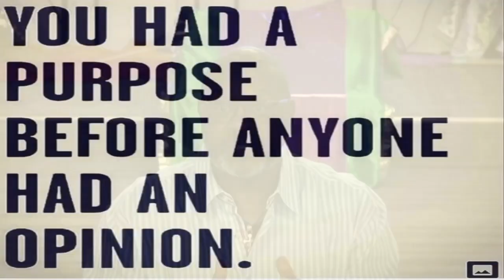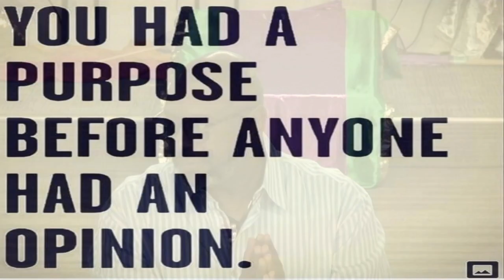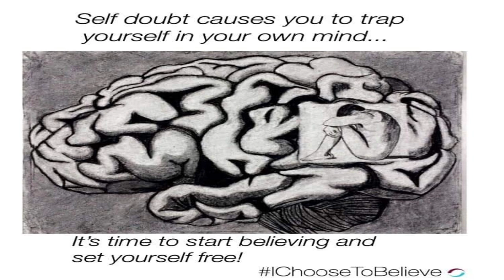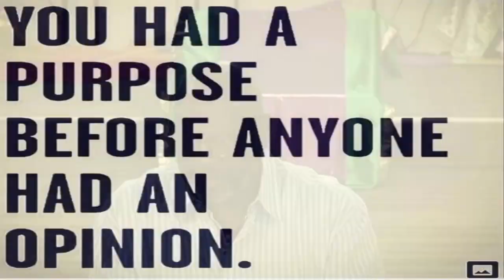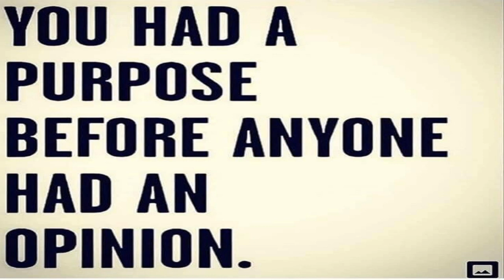People Manipulation - "Who Trapped You?" with Reginald Campbell